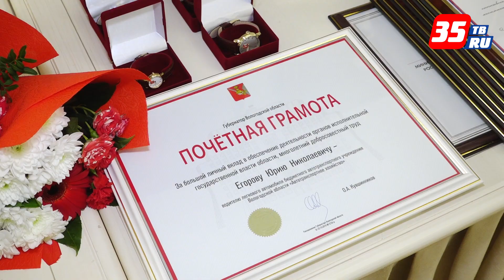Государственные награды вручил вологжанам Олег Кувшинников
В Доме Губернатора прошла торжественная церемония вручения государственных наград от имени Президента России, ценных подарков и благодарностей от главы региона. Особое внимание было уделено тем, кто, проявив героизм, спас людей из воды и огня.